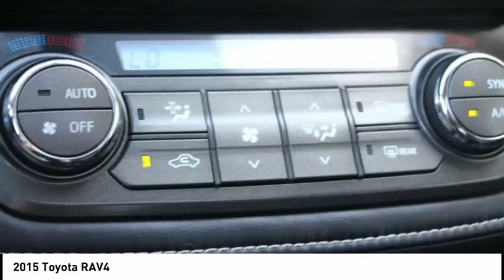2015 Toyota RAV4 Elk Grove Toyota E23765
2015 Toyota RAV4  - Stock#: E23765 - VIN#: 2T3DFREV8FW360131

Check out this 2015 Toyota RAV4.   Recent Arrival! Magnetic Gray Metallic 2015 4D Sport Utility Toyota RAV4 Limited 22/29mpg AWD 6-Speed Automatic 2.5L 4-Cylinder DOHC Dual VVT-i Odometer is 17236 miles below market average! 29/22 Highway/City MPGbrbrAwards:br  * 2015 KBB.com 10 Best All-Wheel-Drive Vehicles Under $25,000   * 2015 KBB.com 10 Best SUVs Under $25,000brbrReviews:brbr  * Roomy interior for people and cargo; strikes a good balance between ride comfort and sure-footed handling. Source: Edmundsbr  * The 2015 RAV4 captures the spirit of freedom that began with the original RAV4, yet breaks new ground in refinement, practicality and technology. The traditionally mounted spare now resides under the cargo floor so that the RAV4 now has a true liftgate, opening up instead of out. Opt for the RAV4 Limited and youll get a power liftgate with jam protection that even offers height adjustment. From its efficient engine to its new 6-speed automatic transmission and updated suspension, RAV4 is every bit a drivers machine. Its now available with the all-new Dynamic Torque-Control All-Wheel Drive system. It improves handling by distributing power from front to rear, and manages the vehicles braking system from side to side for maximum control. RAV4s standard 2.5L engine produces 176hp along with 172 lb.-ft. of torque to make short work of long roads. With the pull of a handle, passengers can recline the rear seatbacks and enjoy the ride. Even with all the leg room offered by RAV4s interior, theres still plenty of room for your gear. In fact, you can stow up to 38.4 cubic feet of cargo with the rear seatbacks in their upright position. You can even fold the second-row seats in seconds by pulling the handle up and lower the seatbacks to create a wide, flat load space with 73.4 cubic feet of cargo capacity. Optional features now include Blind Spot Monitoring with Rear Cross-Traffic Alert which provides audible and visual cues when the RAV4 detects oncoming traffic. The available Smart Key fob allows you to lock and unlock the doors and liftgate with one touch and start the vehicle with the push of a button, Display Audio with Navigation and Entune, 11 JBL GreenEdge speakers in seven locations with a subwoofer and amplifier. Source: The Manufacturer Summary Contact the dealership today.